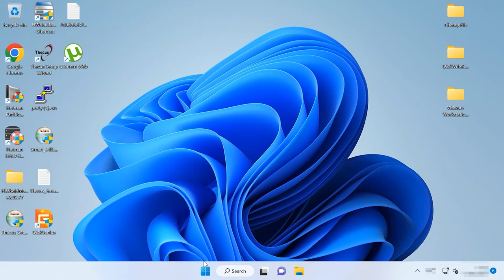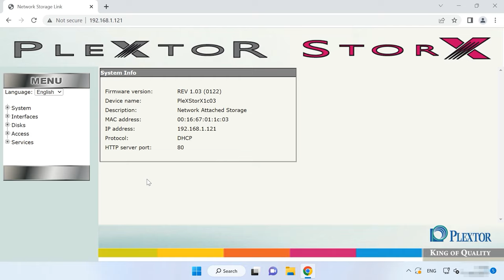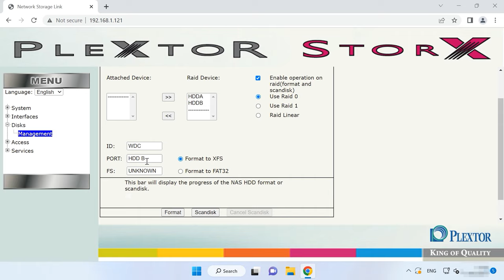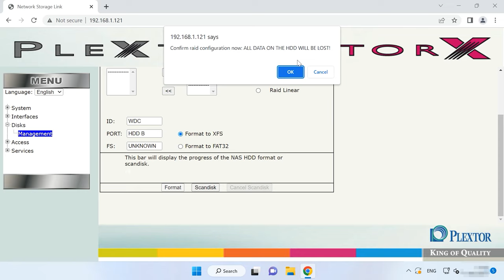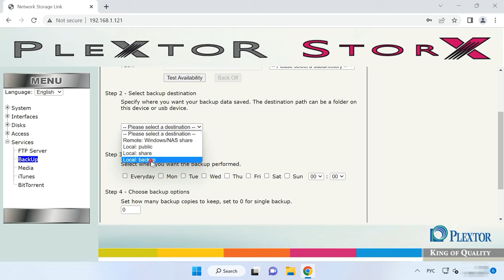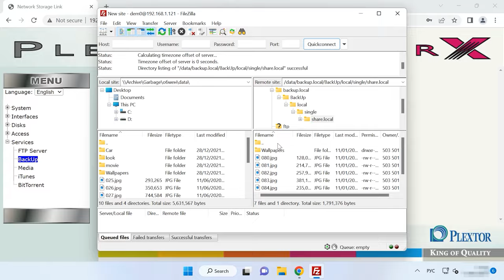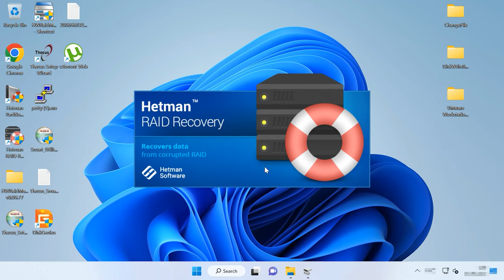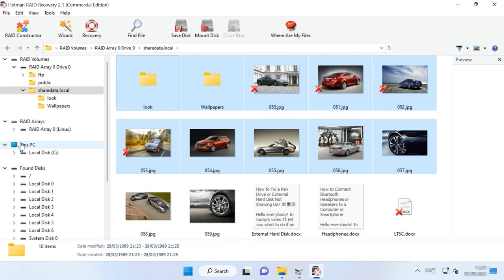Top-Tipps zur Wiederherstellung von Daten auf Plextor XStore PX-NAS2X500L/750L/1000L RAID 0 und 1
⭐⭐⭐⭐⭐ Erfahren Sie, wie Sie Daten von Ihrem Plextor XStore PX-NAS2X500L/750L/1000L RAID 0 und 1 wiederherstellen können. In diesem Video teile ich bewährte Methoden und Expertentipps zur Datenrettung, um Ihnen bei der Wiederherstellung Ihrer verlorenen Dateien zu helfen. Schauen Sie jetzt rein und lösen Sie den Datenverlust effektiv!

👉 Wie kann ich Daten von RAID 0 und RAID 1 eines ausgefallenen Plextor XStore NAS PX-NAS2X500L/PX-NAS2X750L/PX-NAS2X1000L wiederherstellen?

📚 Inhalt:
00:00 – Einführung
02:20 - Wie erstellt man RAID 1 und RAID 0 auf dem Plextor XStore NAS?
04:35 - Wie mache ich ein Backup?
06:02 - Wiederherstellung von einem nicht funktionsfähigen NAS Plextor XStore
09:29 - Schlussfolgerung

Andere Videos